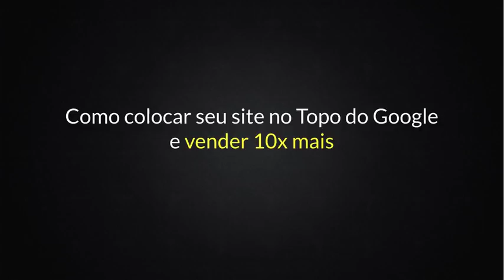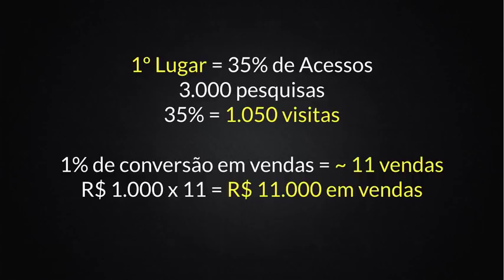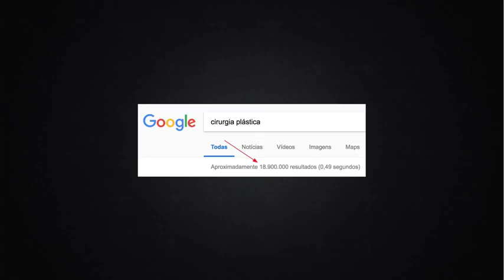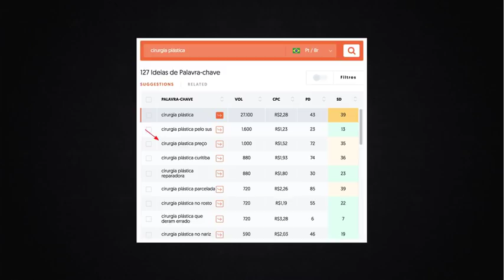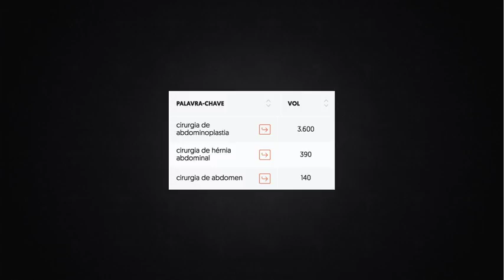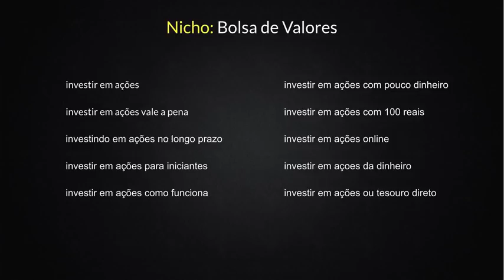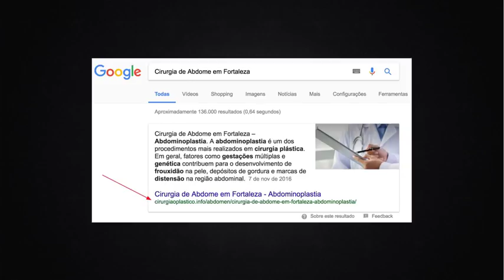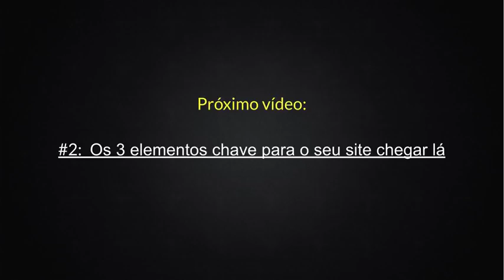VÍDEO #1 - Como colocar seu site no Topo do Google e vender 10x mais